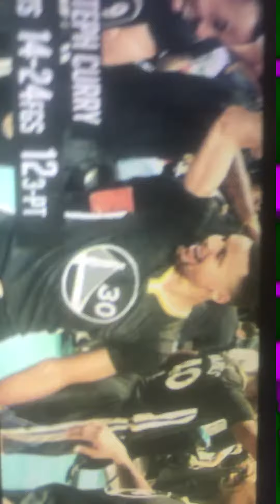Worlds best player to ever been seen